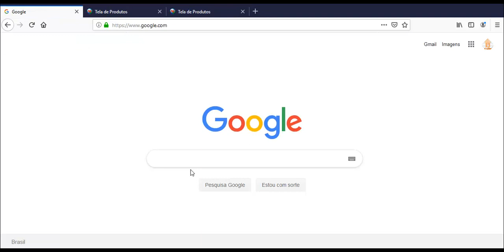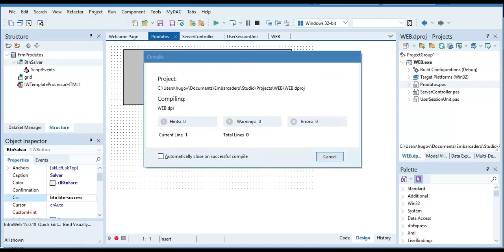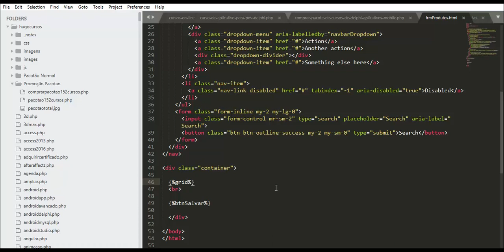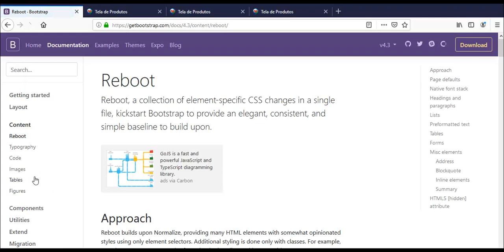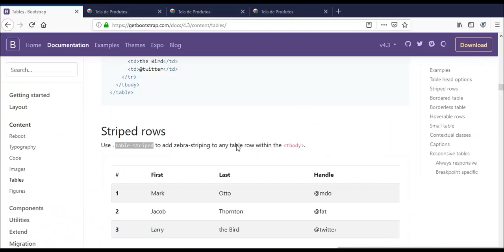Curso de Delphi WEB - Aula 06 - Bootstrap nos componentes